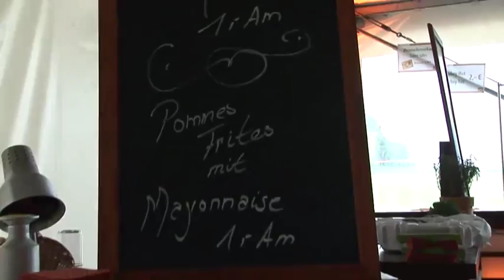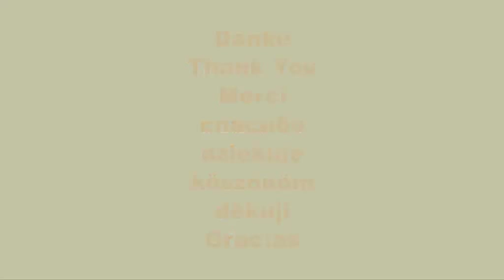AMAZONE Feldtag AMATECHNICA 2012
Wer am 10. Mai 2012 den Feldtag AMATECHNICA bei AMAZONE in Hasbergen-Gaste besuchte, konnte vielleicht etwas außer Atem kommen: In rascher Abfolge erlebte er auf einem gut 10 Hektar großen Vorführgelände am Amazone-Werk die Vorstellung von knapp 30 Amazone-Maschinen. So konnten die über 5000 Besucher aus ganz Deutschland und dem benachbarten Ausland neben dem neuen Großflächenstreuer ZG-TS, dem ISOBUS-Terminal AMAPAD und der Anhängefeldspritze UX 11200 viele weitere Neuheiten und aktuelle Maschinen aus dem AMAZONE-Produktprogramm live im Einsatz sehen.